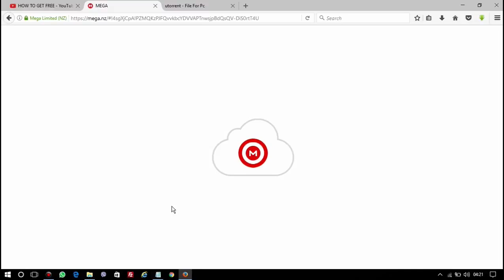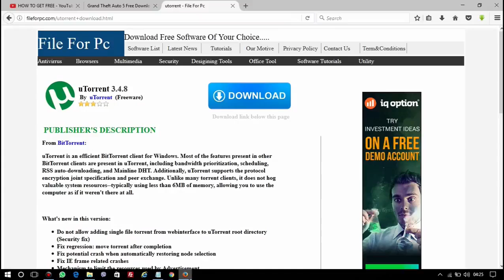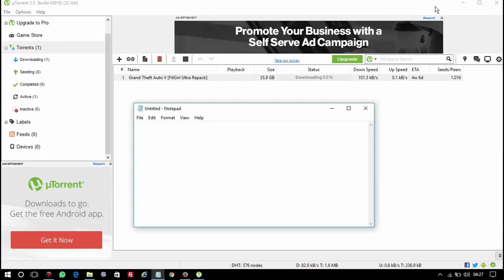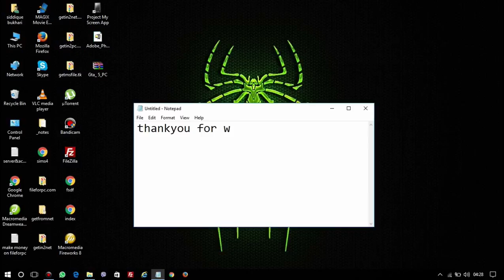How To Download GTA 5 for free on Pc 2017